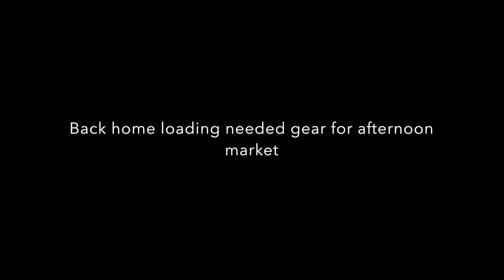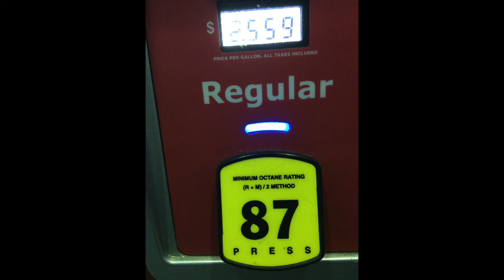I had my doubts about Thursday knife gigs.....Ended up: RIPPER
Thanks to early morning drop off and the legendary Kings Grant Farmers Market we ended up with a Ripper knife sharpening day.

thank you OV Butch and Lori the Best of it

GEAR I USE:
Stavrscoop
go pro hero session camera